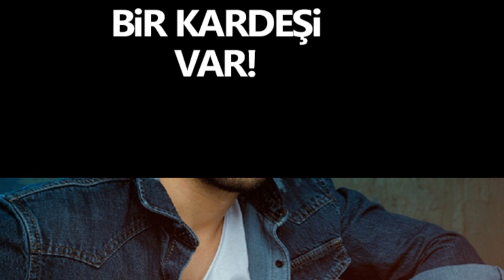Sakla Beni 10. Bölüm 1. Fragmanı | İncila hamile